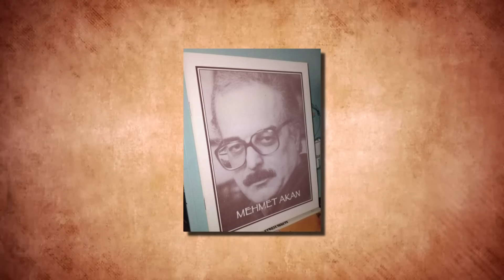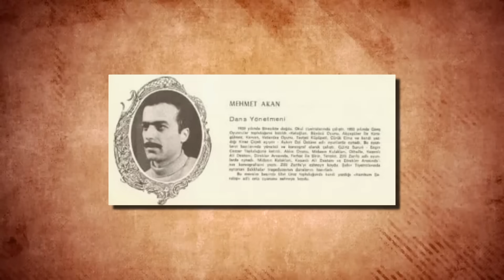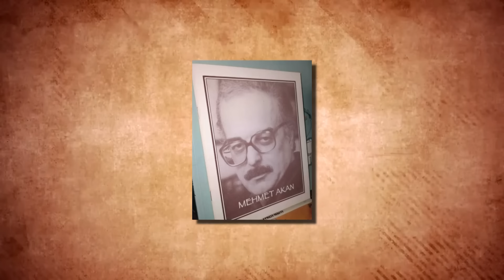MEHMET AKAN | Bizimkiler Yönetici Sabri Bey Mehmet Akan Kimdir?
Ayrıcalıklardan yararlanmak için bu kanala katılın:
Pek çok kişi gibi ben de tüm çocukluğum boyunca her pazar akşamı evimize konuk olan, balkonundan gelen geçene sataşan, alzheimer hastası kayınvalidesi ve kiracıları cenap bey’e hayran karısı ile uğraşan sabri bey olarak tanımıştım mehmet akan’ı. Ama bu kadarla sınırlı değildi aslında. O bir tiyatrocu “tiyatrocu”, “koreograf”, kendi deyimiyle “folklorcu”, “yazar” ve “yönetmendi aynı zamanda. Yaşasaydı daha pek çok başarılı işe imza atacağı muhakkak. Ama ömrü vefa etmedi. Ölüm onu hiç beklenmedik bir anda hiç beklenmedik bir şekilde buldu.  Gelin hayatını sanata adayan mehmet akanı daha yakından tanıyalım.
Mehmet akan 5 aralık 1939da, şanlıurfa birecikte doğdu. Haydarpaşa lisesini bitirdi. İstanbul teknik üniversitesi makine mühendisliği bölümünü dördüncü sınıfta bıraktı. Sanat aşkı dolayısıyla istanbul teknik üniversitesi makine mühendisliği bölümünden son sınıfta ayrılan akan, 1959da üniversitede  çalışmalarını takdirle yakından takip ettiği genç oyuncular topluluğuna (1959) katıldı. Genç oyuncular topluluğu ile tanışmasını şöyle anlatmıştı: "çocukluğumdan beri tiyatroya meraklıydım. Ailemin bazı üyeleri benim tiyatrocu olmamı istememişlerdi. Hala da yadırgarlar. Babam ölene kadar profesyonel olduğum halde 3-4 sene tiyatrocu olduğumu saklamışımdır. İstanbul teknik üniversitesi (itü) sanat bölümü'nde tiyatroya başladım. O sırada genç oyuncular'la tanıştım. İlk oyunları olan ayyar hamza'yı görür görmez çarpıldım. Ergun köknar'ı buldum ve beni de aralarına almalarını söyledim."
Pek çok ustayla beraber çalıştı. Hepsinden bir şeyler öğrenmeye gayret gösterdi, öğrendiklerini meslektaşlarına ve en önemlisi, büyük bir heyecanla izleyiciye aktarmak istiyordu. .
Kiraz çiçek açıyor aykırı dal üstüne (1961) ve akçagüller ile karagülmez (1962) adlı 2 oyunu bu toplulukta sahneledi. İlk yazarlık denemelerini burada gerçekleştirmiştir. Ardından devrim ocakları halk oyunları topluluğunda halk dansları çalışmaları yaptı.
Gülriz sururi-engin cezzar tiyatrosu'nda, 1962'de profesyonel olarak tiyatro oyunculuğuna başlayan akan, 4 yılda, "aklın oyunu", "othello", "midas'ın kulakları", "ferhat ile şirin" ve "keşanlı ali destanı"nın da aralarında yer aldığı çeşitli oyunlarda rol aldı. İlk yönetmenliğini de burada yapan sanatçının yönettiği ilk oyun haldun taner'in zilli zarife'siydi. 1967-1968 sezonunda geçtiği ulvi uraz tiyatrosu'nda, rol aldığı eserlerin yanı sıra kaleme aldığı orta oyunu uyarlaması "ham hum şaralop"u 1968'de sahneye koydu.
Ertesi sene, 1969’da, beş arkadaşı (genco erkal, şevket altuğ, arif erkin, ferit erkal, nurten tuç) ile birlikte, genç oyuncular’ın devamı sayılabilecek dostlar tiyatrosu’nu kurar.
Yeneği ve çalışkanlığıyla beğeni toplayan akan sinemaya ise 1986 yapımı ah belinda filmiyle başladı. Bu yapımdaki performansıyla da dikkat çeken sanatçı peşpeşe yapımlarda rol aldı. 1986dan 1988e kadar asiye nasıl kurtulur, teyzem, bez bebeki elif ana ayşe kız, gramofon avrat, kadının adı yok, keşanlı ali destanı, melodram, yansıma gibi yapımlarlda karşımıza çıkan akan en büyük tanınırlığını bizimkiler dizisiyle kazandı.
Hayatı boyunca çok sayıda dizi ve sinema filminde yer alan sanatçı, 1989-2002'de yayımlanan "bizimkiler" dizisinde canlandırdığı karakterle unutulmazlar arasına girdi.1989-2002 yılları arasında yayınlanan dizi de akan , apartman yöneticisi "sabri bey" rolünü üstlenmişti. Dizi sektörü hakkındaki düşünceleriyse çelişkiliydi.  Ve bu konuda çok haklıydı.adem dursun berlin röportajında akan şunları söylemişti: televizyon gerçekten sürünen tiyatro oyuncularına ekmek kapısı oldu. Tabi ki bir çelişki olarak da türk tiyatrosuna çok zararlı oldu. Çünkü artık insanlar tiyatro yapmamaya başladılar. Hatta televizyon yazarlığı para getirmeye başlayınca tiyatro oyunu yazılmamaya başlandı. Tiyatro yazarları oyun yazma yeteneklerini diziler için senaryo yazmaya kullandılar.
“bizimkiler televizyon tarihinin en önemli yapımlarından biri oldu. Tüm türkiyeyi ekran başına kitleyen dizide ercan yazgan, güzin özyağcılar, cihat tamer, ayşe kökçü, rutkay aziz, aykut oray, erdal özyağcılar, burket dereoğlu, ali uyandıran, mine teber, cihat tamer, selçuk uluergüven, meral çetinkaya, salih kalyon, güler ökten gibi pek çok sanatçı rol alıyordu. Oyuncu kadrosuna baktığınız zaman bu kadar usta isimleri bir araya getirmek neredeyse imkansız. Umur bugay bunu başarmış bir isimdi. Böylesine bir ekiple harikar bir iş çıkmıştı ortaya.
Bizimkiler dışında bambaşka yapımlarla da karşımıza çıkıyordu. Cahide, tiyatro belgeseli, kurt kanunu, yazlıkçılar, oğlum adam olacak, duruşma, tatlı hayat, gönderilmemiş mektuplari yetet anne, yıldızların altında, bir istanbul masalı gibi yapımlar için kamera karşısına geçti. 2004 yılında yayınlanan büyük umutlar adlı dizide oynadı. En son aşk oyunu dizisinde yasemin ergenenin babasına hayat verdi.